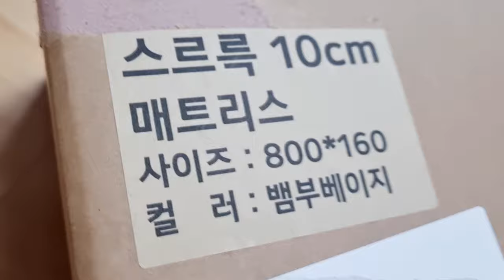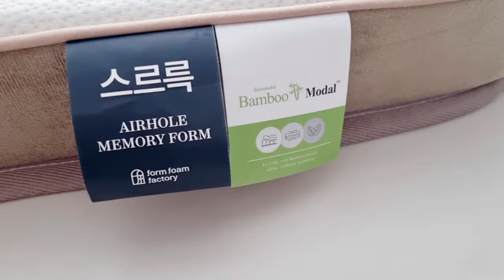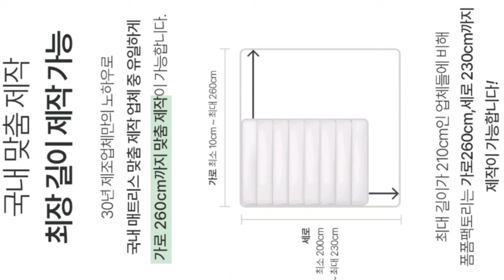Yejjyu's MOM tried(61) 맞춤 제작 매트리스 폼폼팩토리 아기침대 80x160 제작함!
나만의 공간에 맞도록 최적화된 ‘매트리스’
폼폼팩토리 맞춤 제작 매트리스를 더 알아보고 싶거나, 구매를 원하시는 분들은 아래 링크를 눌러보세요!